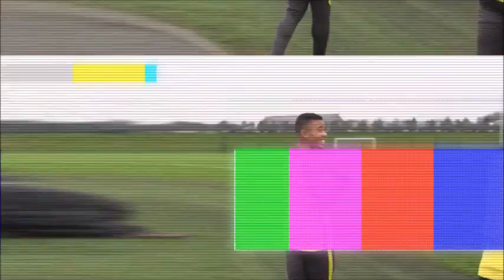[ OPV Fanmade : Leroy Sane' MCFC ] "ก็พอ" เต็ม วุฒิสิทธิ์